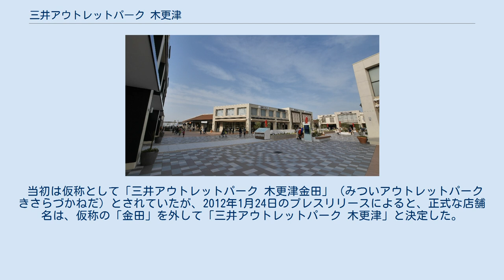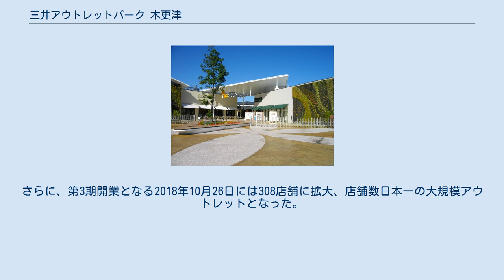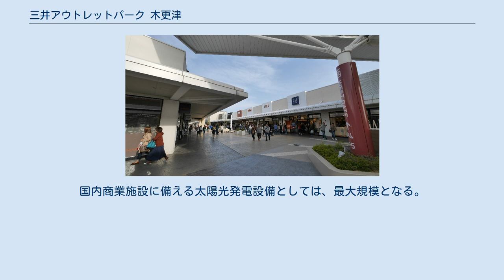三井アウトレットパーク 木更津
三井アウトレットパーク 」 三井アウトレットパーク 木更津 三井アウトレットパーク 木更津（みついアウトレットパーク きさらづ、英:Mitsui Outlet Park Kisarazu）は、千葉県木更津市金田東にある、店舗数日本一の大規模アウトレットモールである。
三井不動産グループの商業施設（三井アウトレットパーク）であり、日本初出店や旗艦店が多く出店している。
 当初は仮称として「三井アウトレットパーク 木更津金田」（みついアウトレットパーク きさらづかねだ）とされていたが、2012年1月24日のプレスリリースによると、正式な店舗名は、仮称の「金田」を外して「三井アウトレットパーク 木更津」と決定した。
2011年6月14日に着工し、2012年4月13日にグランドオープンした。
 周辺には東京湾アクアラインの木更津金田インターチェンジがあり、また、木更津金田バスターミナルも至近に位置している。
 最寄駅の巌根駅、袖ヶ浦駅、木更津駅西口などからの路線バスのほか、成田空港・羽田空港・横浜駅など首都圏各地からも高速バスが乗り入れている。
また、羽田空港からも30分弱という立地である事から、房総半島への観光客に加えて、外国人観光客も視野に入れている。
個人でも家族でも立ち寄れる「リゾートアウトレット」とも称されている。
 第1期開業時には175店舗がオープン。
第2期開業となる2014年7月17日に248店舗へ拡大され、アウトレットモールの店舗数は首都圏最多規模となる。
さらに、第3期開業となる2018年10月26日には308店舗に拡大、店舗数日本一の大規模アウトレットとなった。
 同施設のコンセプトの一つとして「環境共生型アウトレットモール」を挙げており、併設している太陽光発電設備は、第2期開業に合わせて、これまでの発電容量である660 kWに440 kWを加えた1,110 kWに、さらに第3期開業に合わせて500 kWを増設した1,600 kWとなった。
国内商業施設に備える太陽光発電設備としては、最大規模となる。